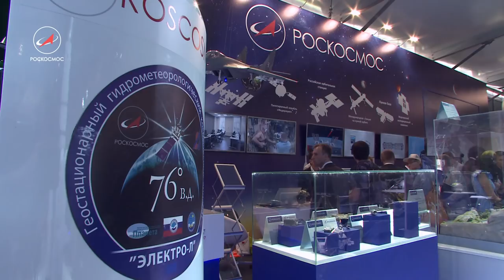Космический МАКС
О новинках ракетно-космической отрасли, представленных в экспозиции Международного авиационно-космического салона МАКС-2017, рассказал генеральный директор Госкорпорации «РОСКОСМОС» Игорь Комаров.